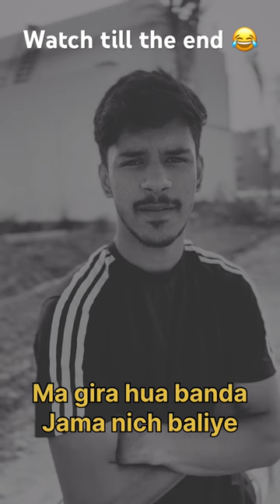Aukkat Dikha Di 😂